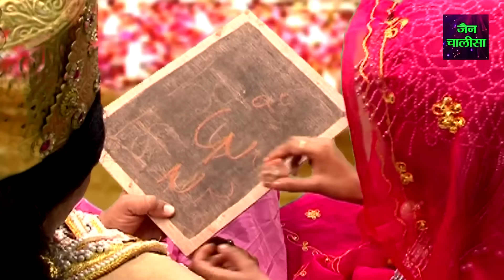श्री आदिनाथ भगवान चालीसा I Shri Adinath Chalisa I Chetna Sukhla I Jain Chalisa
► Album - Shri Adinath Chalisa
► Song - Shri Adinath Chalisa
► Singer - Chetna Shukla
► Lyrics - Traditional
➤ Label - Vianet Media
➤ Sub Label  - Namokar
8981-JNS_VNM
2260-TDVT-1925

शीश नवा अरिहंत को, सिद्धन करूं प्रणाम।
उपाध्याय आचार्य का ले सुखकारी नाम ।।
सर्व साधु और सरस्वती, जिन मन्दिर सुखकार।
आदिनाथ भगवान को, मन मन्दिर में धार ।।

                               चौपाई
जय जय आदिनाथ जिन के स्वामी, तीनकाल तिहूं जग में नामी।
वेष दिगम्बर धार रहे हो, कर्मों को तुम मार रहे हो ।।
हो सर्वज्ञ बात सब जानो, सारी दुनिया को पहचानो ।
नगर अयोध्या जो कहलाये, राजा नभिराज बतलाये ।।
मरूदेवी माता के उदर से, चैतबदी नवमी को जन्मे ।
तुमने जग को ज्ञान सिखाया, कर्मभूमी का बीज उपाया ।।
कल्पवृक्ष जब लगे बिछरने, जनता आई दुखडा कहने ।
सब का संशय तभी भगाया, सूर्य चन्द्र का ज्ञान कराया ।।
खेती करना भी सिखलाया, न्याय दण्ड आदिक समझाया ।
तुमने राज किया नीती का सबक आपसे जग ने सीखा ।।
पुत्र आपका भरत बतलाया, चक्रवर्ती जग में कहलाया ।
बाहुबली जो पुत्र तुम्हारे, भरत से पहले मोक्ष सिधारे ।।
सुता आपकी दो बतलाई, ब्राह्मी और सुन्दरी कहलाई ।
उनको भी विध्या सिखलाई, अक्षर और गिनती बतलाई ।।
इक दिन राज सभा के अंदर, एक अप्सरा नाच रही थी ।
आयु उसकी बहुत अल्प थी, इस लिय आगे नही नाच सकी थी ।।
विलय हो गया उसका सत्वर, झट आया वैराग्य उमड़ कर ।
बेटों को झट पास बुलाया, राज पाट सब में बटवाया ।।
छोड़ सभी झंझट संसारी, वन जाने की करी तैयारी ।
राजा हजारो साथ सिधाए, राजपाट तज वन को धाये ।।
लेकिन जब तुमने तप कीना, सबने अपना रस्ता लीना ।
वेष दिगम्बर तज कर सबने, छाल आदि के कपडे पहने ।।
भूख प्यास से जब घबराये, फल आदिक खा भूख मिटाये ।
तीन सौ त्रेसठ धर्म फैलाये, जो जब दुनिया में दिखलाये ।।
छः महिने तक ध्यान लगाये, फिर भोजन करने को धाये ।
भोजन विधि जाने न कोय, कैसे प्रभु का भोजन होय ।।
इसी तरह चलते चलते, छः महिने भोजन को बीते ।
नगर हस्तिनापुर में आये, राजा सोम श्रेयांस बताए ।।
याद तभी पिछला भव आया, तुमको फौरन ही पडगाया ।
रस गन्ने का तुमने पाया, दुनिया को उपदेश सुनाया ।।
तप कर केवल ज्ञान पाया, मोक्ष गए सब जग हर्षाया ।
अतिशय युक्त तुम्हारा मन्दिर, चांदखेड़ी भंवरे के अंदर ।।
उसको यह अतिशय बतलाया, कष्ट क्लेश का होय सफाया ।
मानतुंग पर दया दिखाई, जंजिरे सब काट गिराई ।।
राजसभा में मान बढाया, जैन धर्म जग में फैलाया ।
मुझ पर भी महिमा दिखलाओ, कष्ट भक्त का दूर भगाओ ।।
पाठ करे चालीस दिन, नित चालीस ही बार,
चांदखेड़ी में आयके, खेवे धूप अपार ।
जन्म दरिद्री होय जो, होय कुबेर समान,
नाम वंश जग में चले, जिनके  नही संतान ।।